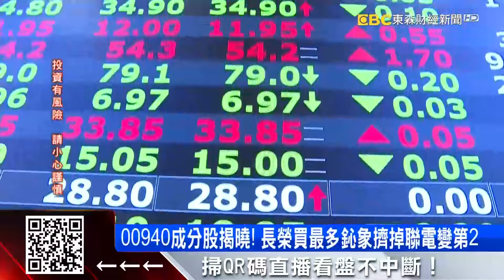一度當機！00940成分股揭曉 長榮買最多鈊象第2@57ETFN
萬眾矚目的高息ETF「00940」成分股今天(29)日全部開獎了！還因為股民蜂擁，官網大當機，只好公告說將進行系統維護、暫停服務一小時！而成分股當中，可以看到「長榮」買最多，持股比重是9.32％，「鈊象」擠掉「聯電」變第二，持股也有3.51％。